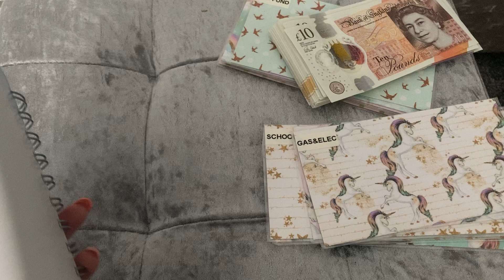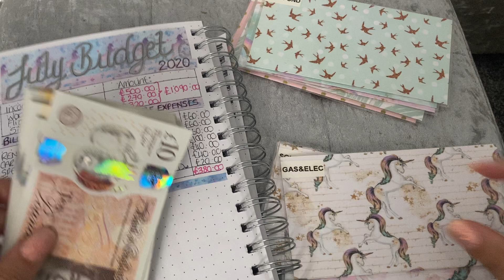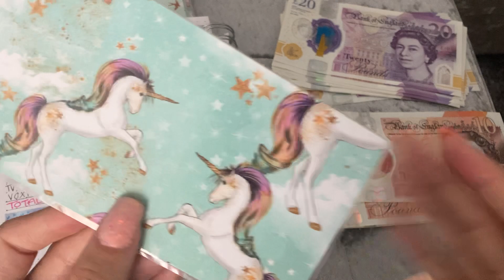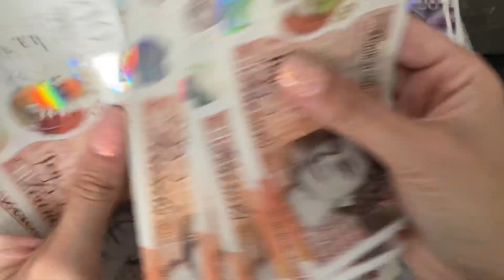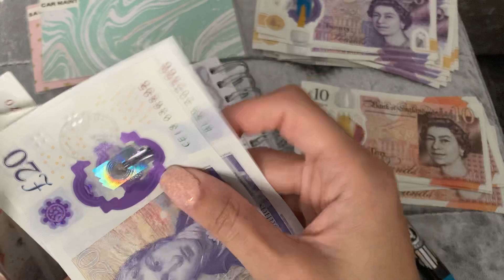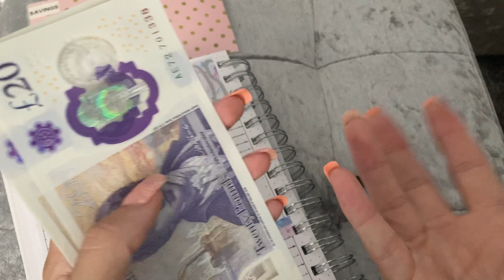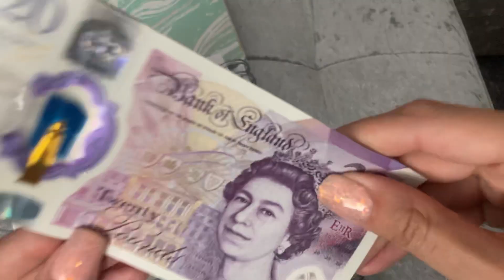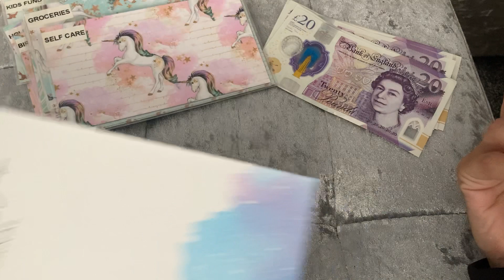July 2020 Cash Envelope Stuffing & Sinking Funds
I made a few changes to my budget for this month.

I’m still absolutely loving this system for helping me keep on track of my finances!!